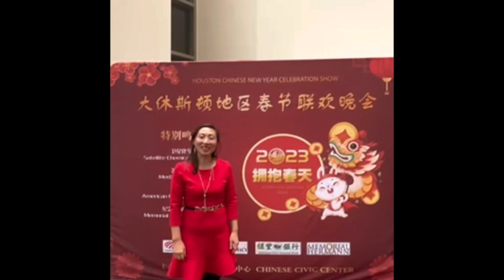Lunar New Year Celebration Show 中国人活动中心大休斯敦地区《拥抱春天》春节联欢会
Jan. 22, 2023 Chinese Civic Center hosted titled Embracing Spring Evening Show 。

大休斯顿春节联欢晚会于2023年1月22日（大年初一）在Stafford Center (10505 Cash Rd, Stafford, TX 77477) 隆重举行。“拥抱春天”春晚分为两个环节：一个半小时的VIP招待会旨在加强华人社区跟主流的联系，两个半小时的“休斯顿我的家”正式演出。演出首次全场爆满，大获成功。

 主办单位中国人活动中心将拥抱春天的主题定位Houston My Home。疫情三年，中国人活动中心浴火重生没有倒下，在新一届董事会和执委会的主导下，与休斯顿卫生局合作将中国人活动中心设为疫苗注射点，与哈里斯郡选举委员会合作将中国人活动中心变为投票点，正在重新建设新的老人中心增加新的贴近地气的服务。“休斯顿我的家”是中国人活动中心重生的宣言，也是2023第11届《拥抱春天》春晚的主题。导演组顺应在开场节目增加由休斯顿各大医院当值医生出演的以三年抗疫为背景的第一线响应人员真人秀节目You Rise Me Up令人回肠荡气，热泪横流，休斯敦三大时装队、追梦人组合、女声小合唱一起表演的具有东方韵味与西部牛仔相结合的音乐时尚秀也是把休斯顿我的家表现的维肖唯美、淋漓尽致，休斯敦太空人棒球队 (Houston Astros) 高级副总裁Matt Brand在青春男高音朱云轩演唱中出场向观众致意并表演棒球技术投掷玉兔吉祥物，全场的气氛为之一震，多好的演出啊！随后的舞蹈、小品、器乐、与每一位出场的观众同声共气，产生共鸣。